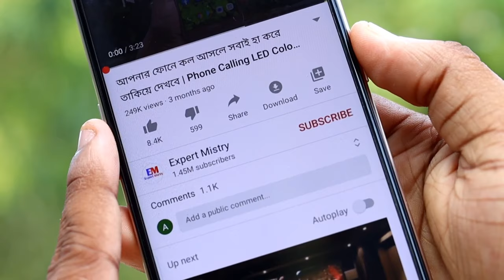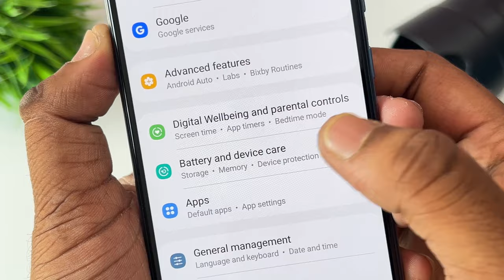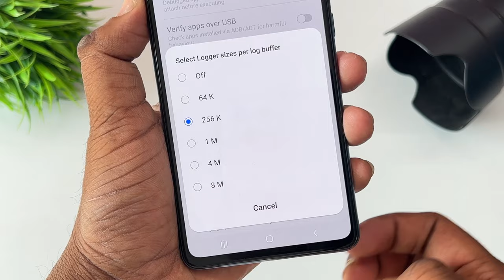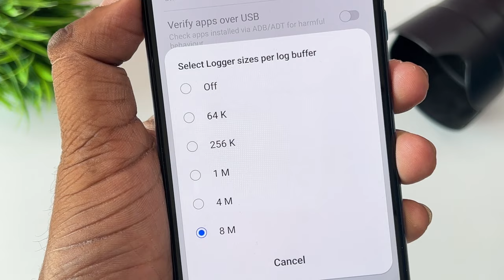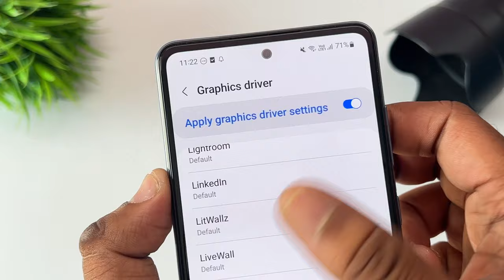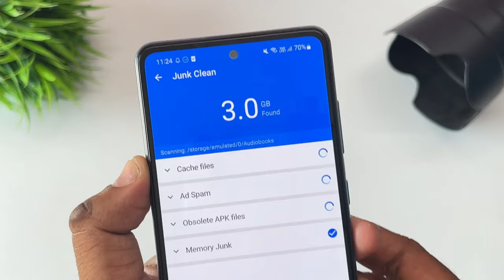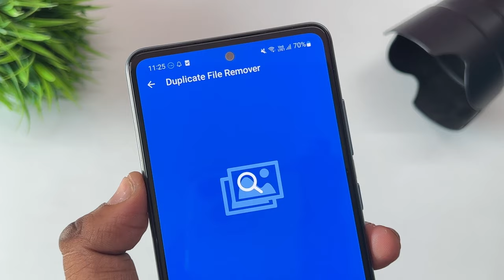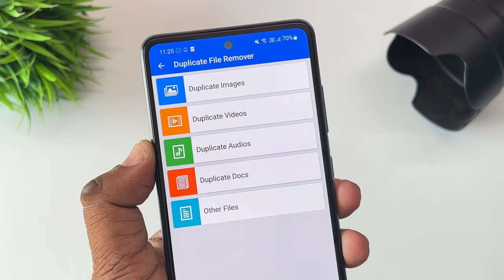ফোনের RAM 8GB বাড়িয়ে নিন | Add 8GB Extra RAM In Any Phone (No Root) | Hang Problem Solve